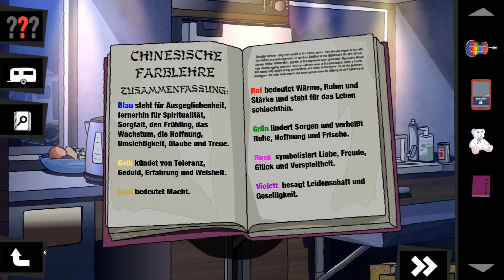Die drei Fragezeichen - Plan der Chamäleonbande #17 | Glückskekse und Sprüche | Let's Play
Let´s Play Die drei ??? - Plan der Chamäleonbande mit DerPeci
der neuste Teil der drei Fragezeichen Spiele und Nachfolger von:
Die drei ??? - Rätsel aus der Geisterwelt
Die drei ??? - Geheimnis der Schattenhelden
Die drei ??? - und der Riesenkrake
Die drei ??? - Fluch des Flaschenteufels

Plan der Chamäleonbande bei Steam Spielen

Meine Packstation für Pakete undso:
DerPeci
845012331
Packstation 130
85356 Freising

- TECHNISCHE INFOS
 Mikro: Rode Prodcaster
 Aufnahme: Fraps/camtasia
 Rendern:  Adobe Premiere